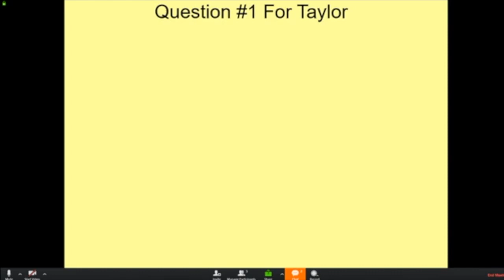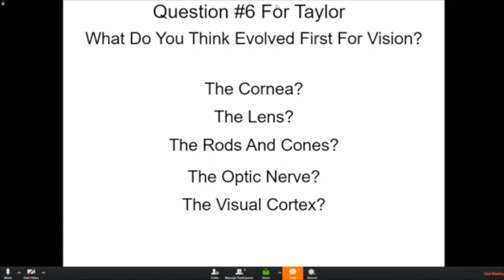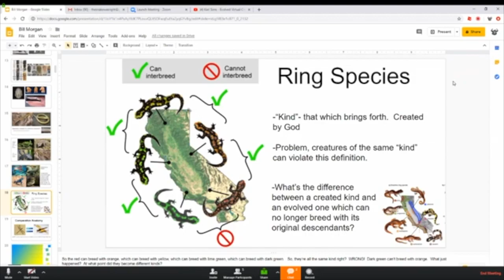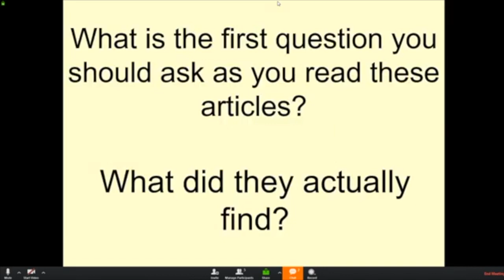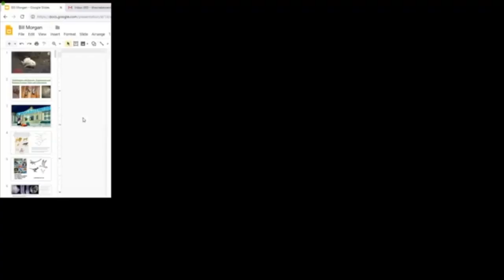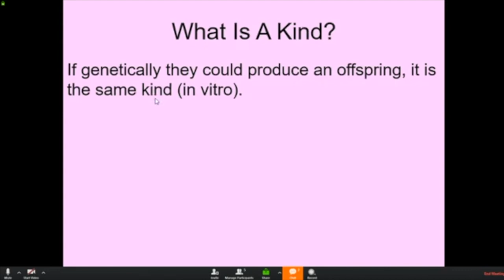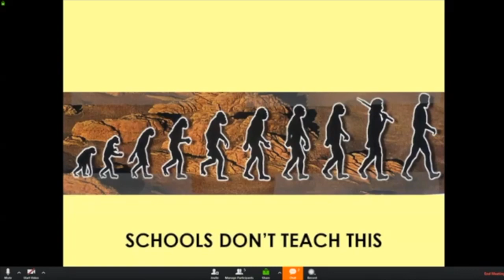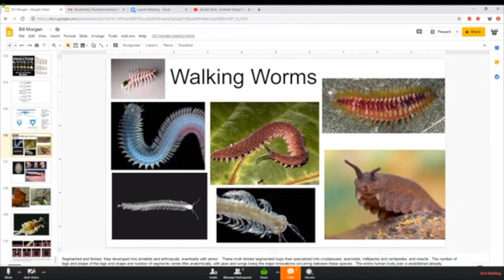DEBATE NIGHT: Bill Morgan VS. Snake Was Right || Creation VS. Evolution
Creation vs Evolution debate; Snake vs Morgan